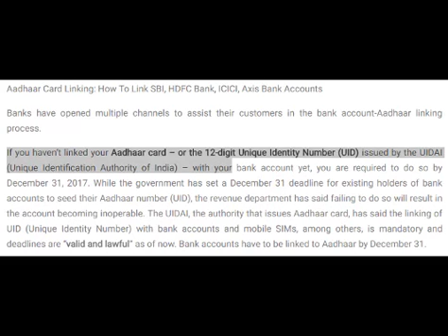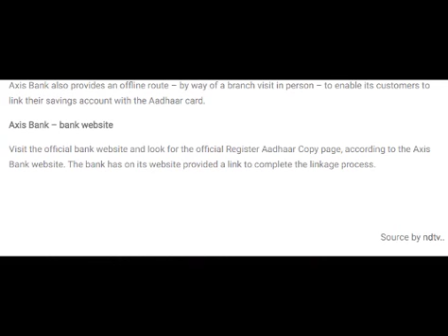Aadhaar Card Linking: How To Link SBI, HDFC Bank, ICICI, Axis Bank Accounts